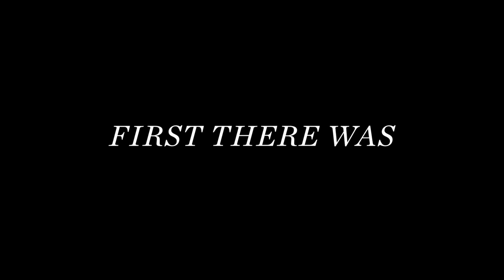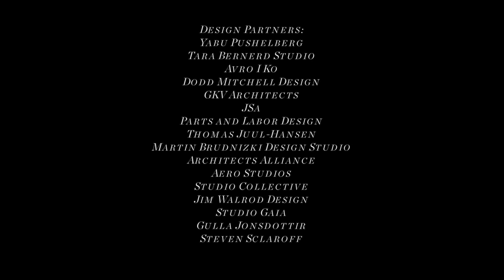The Making Of SIXTY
SIXTY, it's a way of life, emblematic of guests’ personal tastes. Our guests are true “artists-in-residence,” at home to make their experience their own canvas. In our carefully curated inns, lodgers-in-residence can expect a distinguished palette, artful service and comfort in every way. The result is a hospitality group that assures a stay in a SIXTY Hotel will remain with guests long after they’ve checked out.

SIXTY Hotels is part of SIXTY Collective, a company established by Brothers Jason Pomeranc, Michael Pomeranc and Lawrence Pomeranc committed to creating a 360-degree cultural experience in hospitality environments.